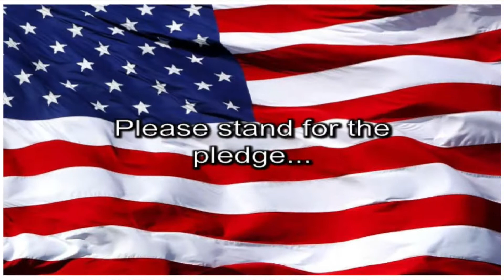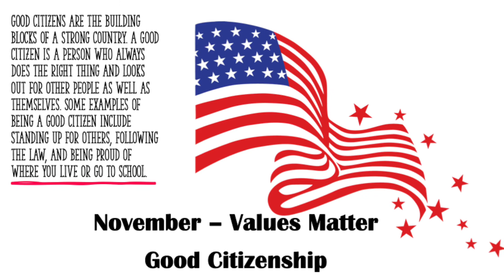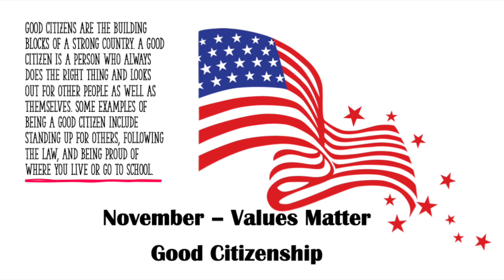youtube video #-NJi948tbuE